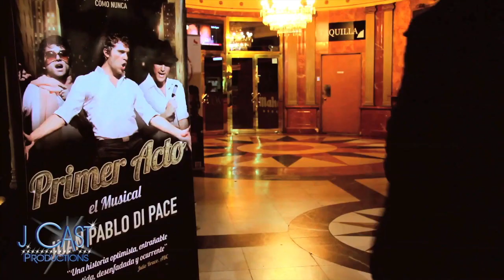Juan Pablo Di Pace - LIVE Singing Demo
Juan Pablo Di Pace is an International Recording Artist, Actor, Singer, Dancer who is on Netflix's # 1 Show - FULLER HOUSE as Fernando, was Jesus in ABC's A.D. The Bible Continues, was Petros in Mamma Mia movie and on DALLAS as Nicolas.  Currently he is on DANCING WITH THE STARS.